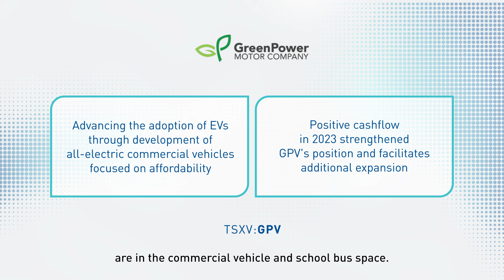GreenPower Motor Company Inc. (TSXV:GPV) | 2024 TSX Venture 50™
GreenPower Motor Company Inc. began in 2010 with the vision to advance the adoption of EVs by making battery-electric buses and trucks affordable, durable, and easy to deploy. GreenPower offers commercial vehicles for delivery, public transit, schools, vanpools, micro-transit, shuttles, and more.

The Venture 50™ is a ranking of the top performers on TSX Venture Exchange over the last year. The ranking is composed of 10 companies from each of five industry sectors, selected based on three equally-weighted criteria of market capitalization growth, share price appreciation, and trading value.

For the full 2024 Venture 50 list, ranking methodology, and more,